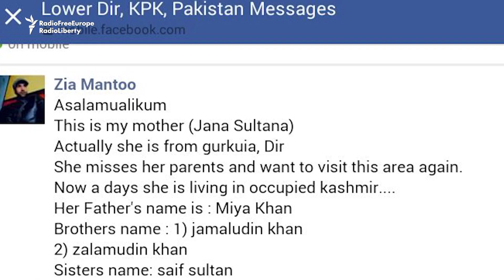Social Media Connects Family In Pakistan After 60 years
A woman who hadn't seen her family in Pakistan in 60 years had a tearful reunion after her son connected everyone via social media. Jan Sultana disappeared when she was 12 and ended up in India-controlled Kashmir. She was finally able to go home to see her brothers. (RFE/RL's Radio Mashaal)